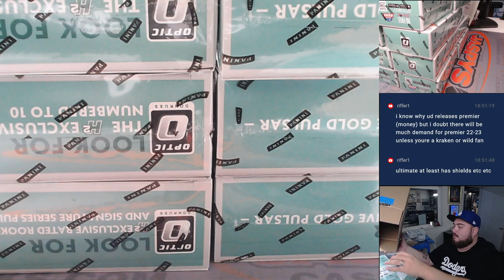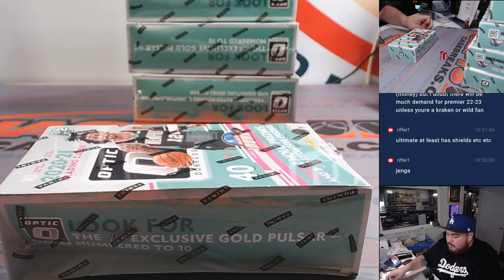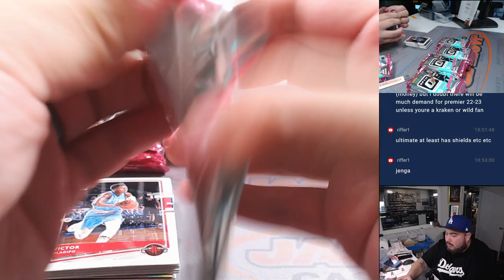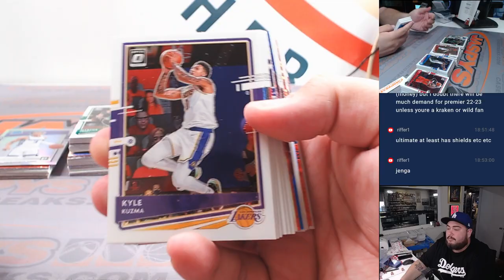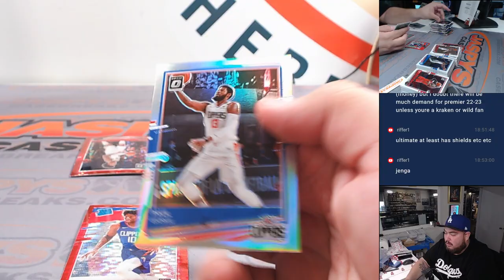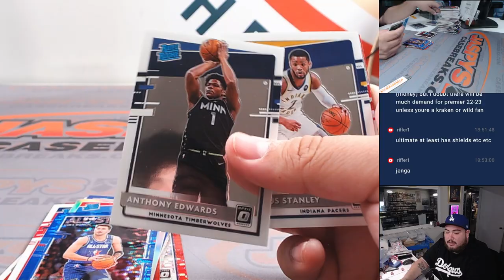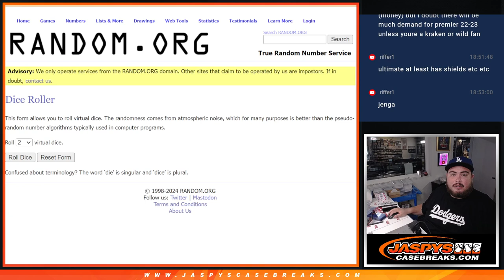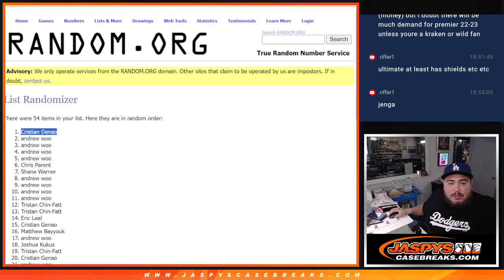Sat. 4/6/24 - 2020/21 Panini Donruss Optic Basketball H2 Hobby 5-Box #5 *PYT*